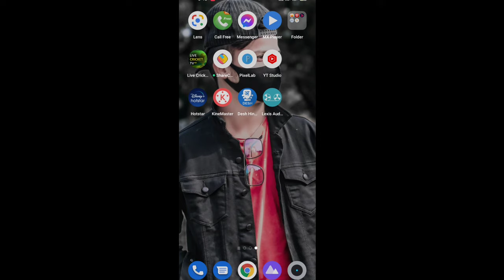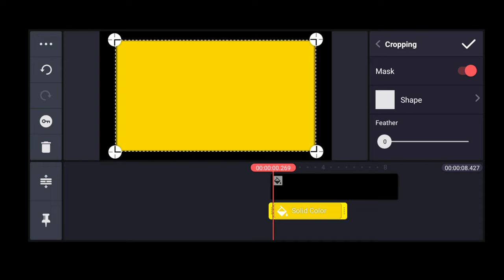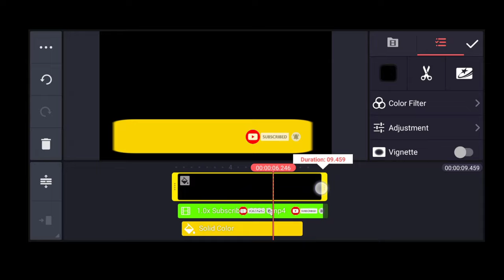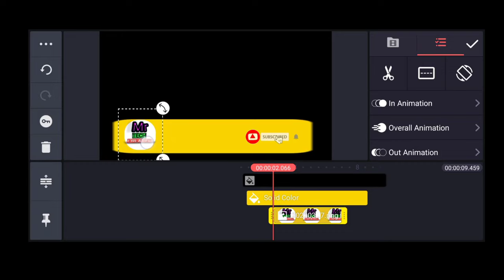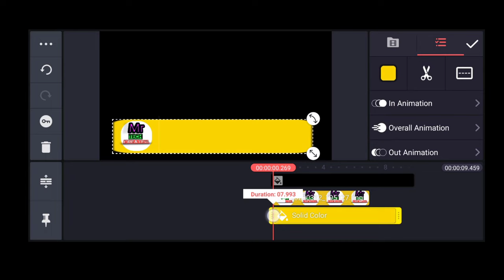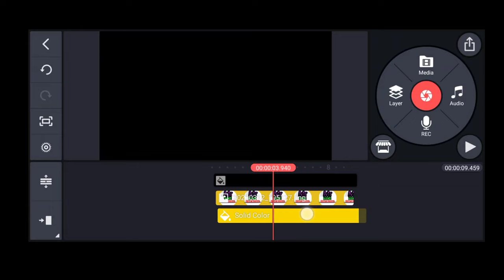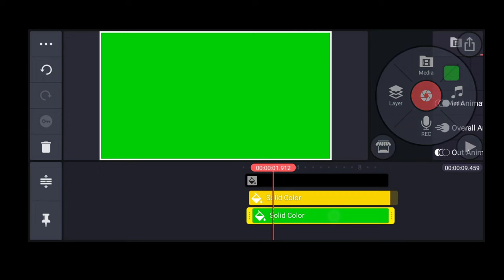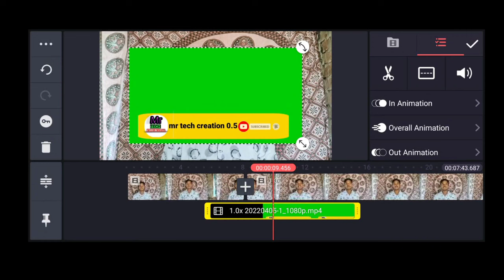how to make subscribers animation button 2022 मात्र 2मिनट मे बनाये 🥰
hello
Mr Tech Creation 0.5

me aaj ke video me aapko sab ye sikhya hu ki how to make subscribers animation button
to maine aapko es video me sikhaya hu subscribers animation button kaise banaya jata hai
agar aapko mera video achha laga ho to hume support kijiye taki aap sab ke liye aise aise video lau🥰